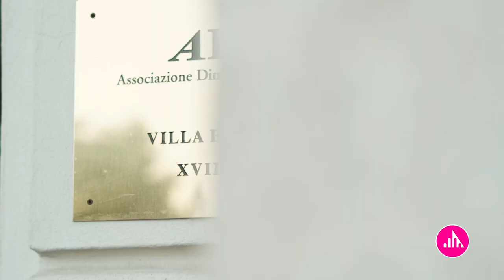Golden Domus On Tour PT.2 - Milano 2023 - Evento Aziendale del Gruppo Toscano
Un riassunto della serata Golden Domus On Tour di Milano. Il secondo dei 3 eventi pensati per tutta la rete commerciale del Gruppo Toscano.